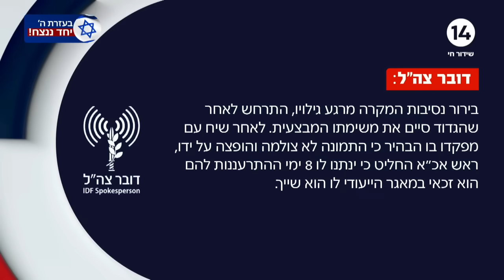בגלל עיתון 'הארץ'- ח"כ קרויזר הודח ממילואים: "תוך שעות ספורות הדיחו אותי משירות"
ערוץארבעשרה